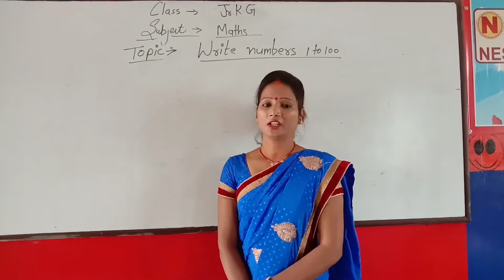Jkg maths write numbers 1 to 100 video5